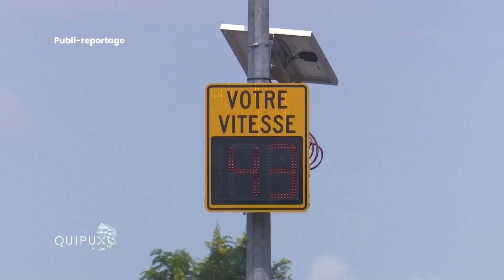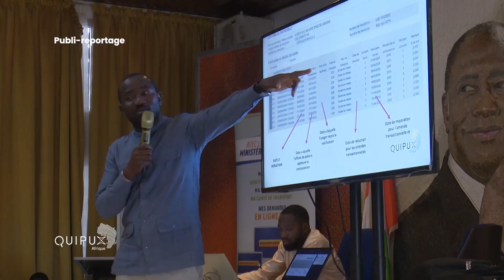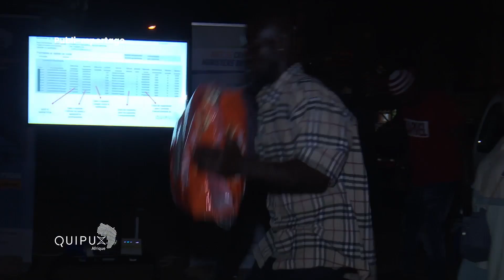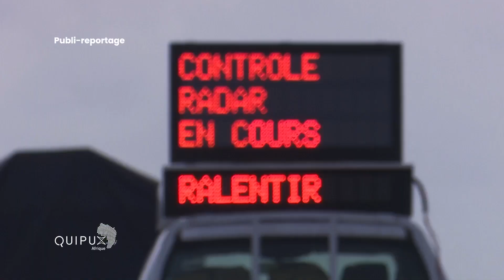RAMADAN 2024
Retour sur les actions de sensibilisation et de solidarité de Quipux Afrique avec les acteurs du transports